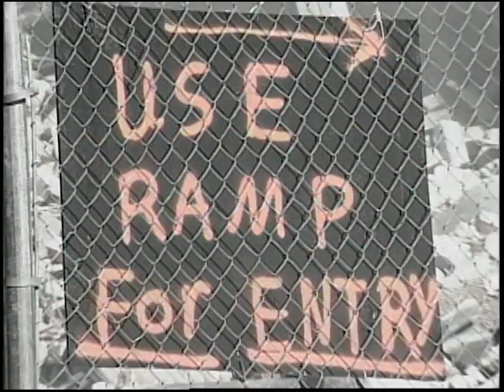1994 Scovell Hall Demolition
1994 vintage video of demolition of middle section of Scovell Hall on UK campus. The Agricultural Experiment Station.